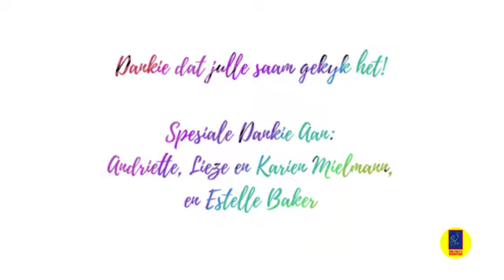Afrikaans Sabbat Program | 15 Aug 2020 | Die Seun Leef!